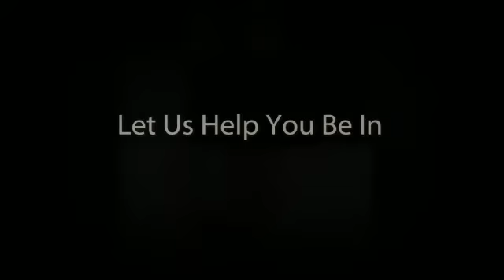What To Consider When You Buy Jack3d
- If you want to buy Jack3d supplements, there are certain things that you need to consider. For starters, you need to pay attention to the ingredients found in Jack 3d product labels and determine if these cause any side effects if you do purchase Jacked 3d. Also, take the time to do a Jack3d price comparison to make sure you get the best deals.